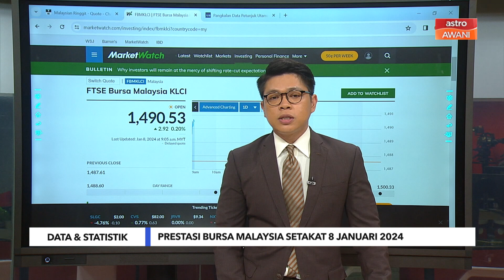Niaga AWANI: Unjuran ringgit dan FBM KLCI suku pertama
Apakah faktor yang menungkin ringgit untuk kembali kukuh pada suku pertama dan bagaimana pula dengan prestasi FBM KLCI?